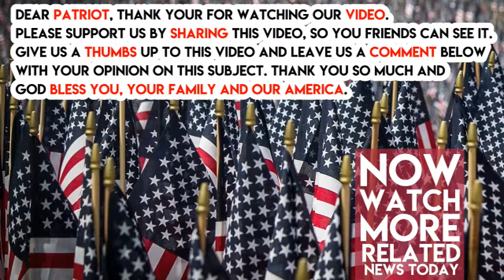President Trump Unleashes Stealth Border Wall Maneuver, Sends Mexico Scrambling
From the very beginning of his campaign, Donald Trump promised to Americans that Mexico will pay for the border wall. But Mexico responds quickly, refusing to do so.

However, Mexico is not in a good position to argue with America. The country enjoys billions of dollars a year in remittances from the U.S. That doesn’t include the business and wealth it receives from American companies. You’d think their government would be willing to at least discuss the wall, in hopes of sealing great trade deals.

Instead, Mexico’s president has decided to scramble and kick and fight and flee right after President Trump finished a phone call with him. A phone call in which President Trump was able to detail his border wall plans in a precise fashion. And Trump’s border wall maneuver is something that Mexico cannot ignore forever.

From Daily Caller:

Mexico is delaying a meeting between Mexican President Enrique Peña Nieto and President Donald Trump for a second time because Trump refuses to take border wall talks off the table.

Trump and Nieto exchanged words about the border wall on a phone call Tuesday and planned a long-awaited White House meeting between both world leaders. The president reportedly refused Nieto’s demands that border wall negotiations be left out of the conversation topics at the pending White House meeting, causing Nieto’s administration to once again postpone a trip to Washington.

… After announcing he would not attend the White House meeting, Nieto promised the Mexican people the nation would not pay for any part of the wall — a reference to one of Trump’s key campaign promises regarding its construction.

This is happening as renegotiation talks for NAFTA continue this week. Not good, Nieto. Your country needs trade with the U.S. Refusing to meet and talk with Trump can only hurt your chances with NAFTA. Our government won’t be willing to help your country with good trade deals if you refuse to even talk about the wall.

It’s clear that Mexico is in panic mode. They cannot thrive without a good relationship with America. Yet for a long time, they’ve abused us. They’ve let millions of their own people flood our borders illegally, knowing those same people would send cash back to Mexico. They’ve profited when American companies sellout U.S. workers to move factories to Mexico. Now all that is going to end.

If Mexico wants to do good by America, they need to talk about the wall. It’s going to go up, one way or another. I understand if Nieto doesn’t want to write a check for $25 billion. But that money’s coming from Mexico, one way or another. If he was a real leader, he’d meet with Trump to come up with a plan.

But delaying a meeting? It only means bad things for Mexico. Their people and society will suffer. All because Nieto is a coward.

h/t  Daily Caller